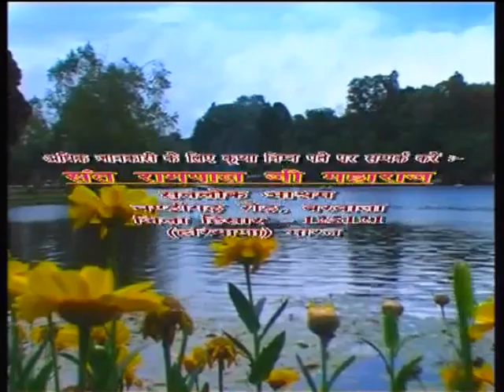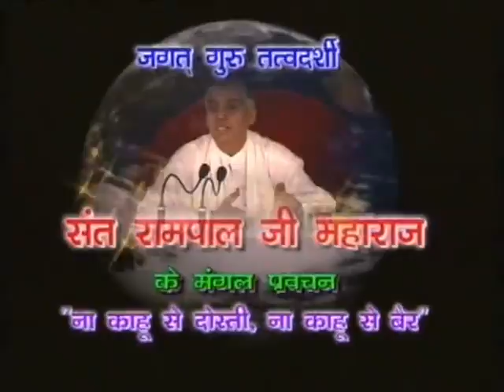Barwala Satsang(23-25 December 2011) 1/10